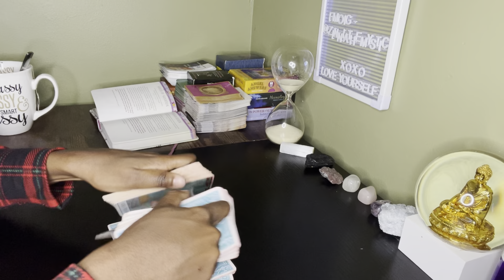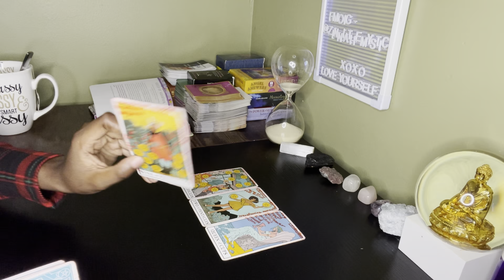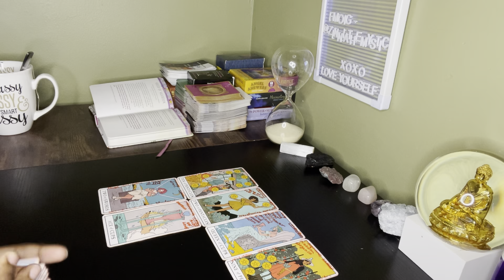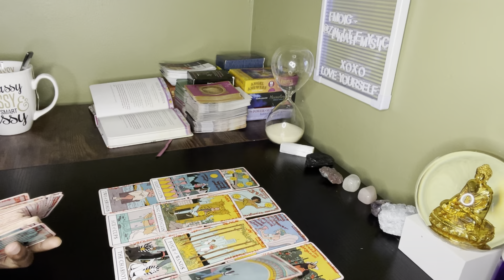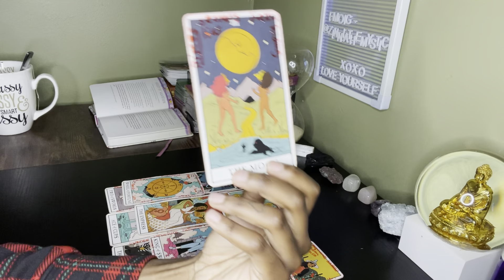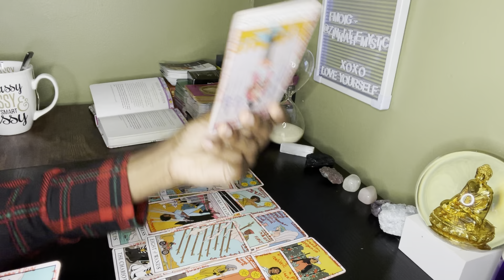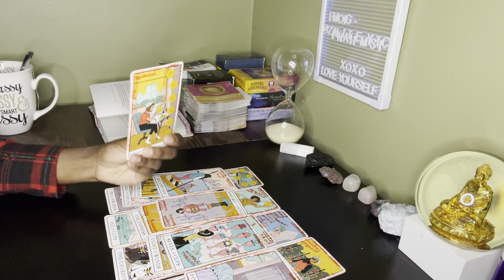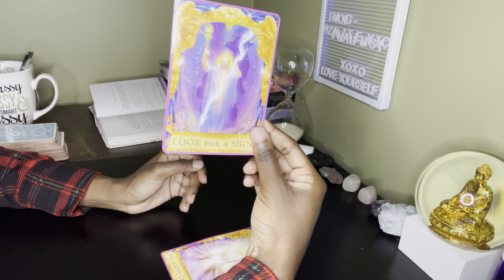Aquarius♒️ This person had some serious issues that had nothing to do with u, you’re being rewarded